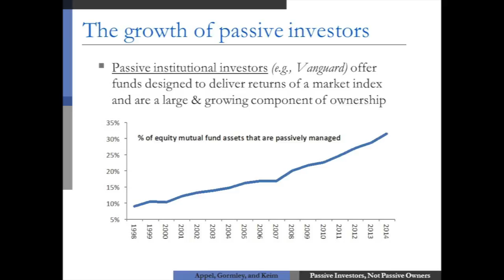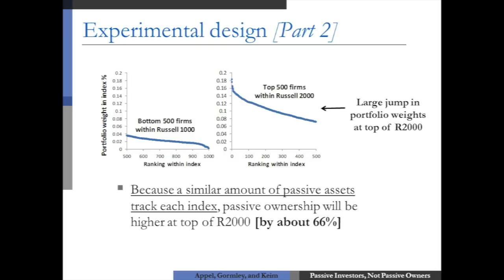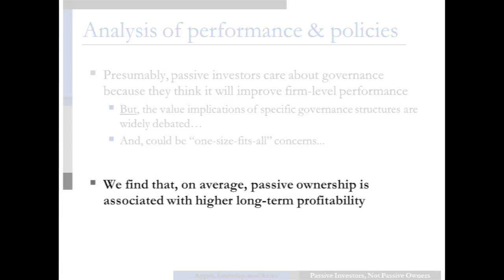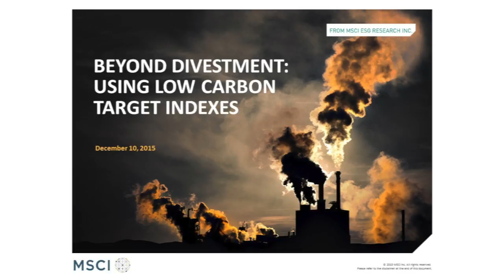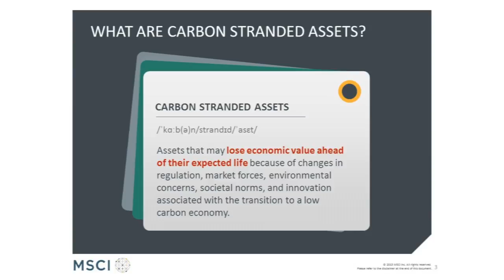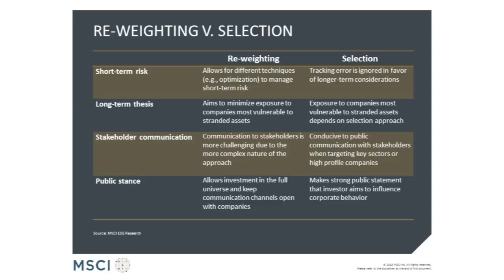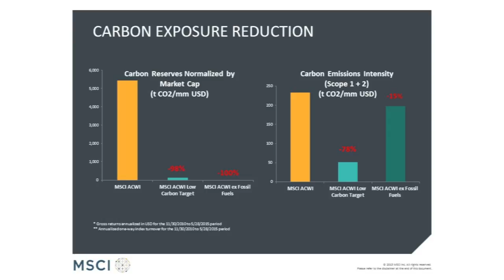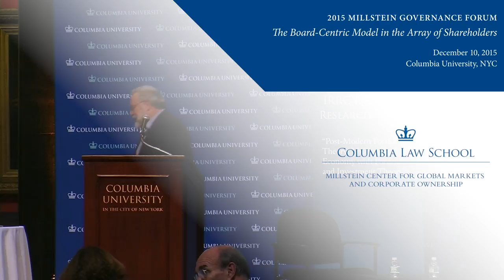2015 Millstein Governance Forum: IRRCi Research Awards Presentation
Presentation of the 2015 IRRCi Research Award by Jon Lukomnik, Executive Director of the IRRC Institute.
To learn more about the Center and the 2016 Millstein Governance Forum on December 7, 2016,